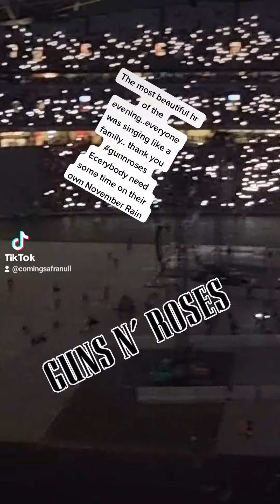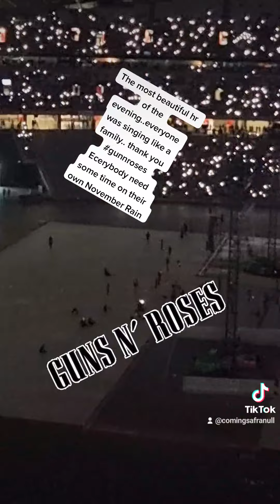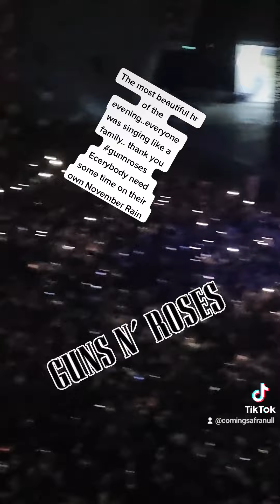Guns N Roses Singapore 12 Nov 2022 live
It was a beautiful moment Life is fragile..treasure it..Learn it the hard way or the easy way..Thank you gunnroses singapore Peace and Metal \m/